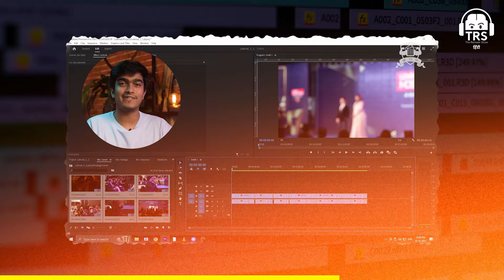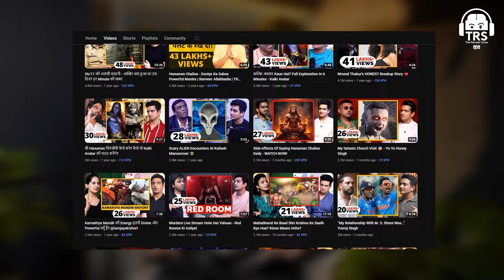Human Who Swims With Whales - Devang Thapliyal Shares Beautiful Experiences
नमस्ते दोस्तों!
आज के The Ranveer Show हिंदी के Episode में हमारे साथ हैं Devang Thapliyal, जिन्होंने Australian Sea, Adventure, और Earth Exploration के विषय में अपने अद्भुत अनुभव साझा किए।

इस Episode में हम बात करेंगे Cutest Baby Whale I Have Ever Seen के बारे में।